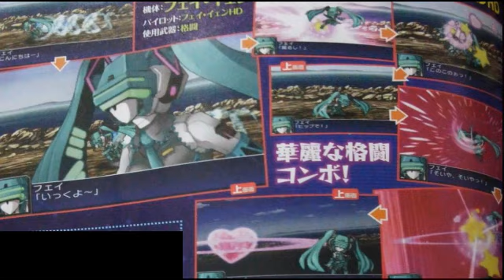thebeastpat11 OUTRAGED at Super Robot Wars UX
some kids freakin out over nerd shit I dunno